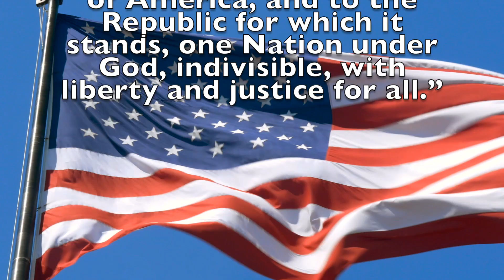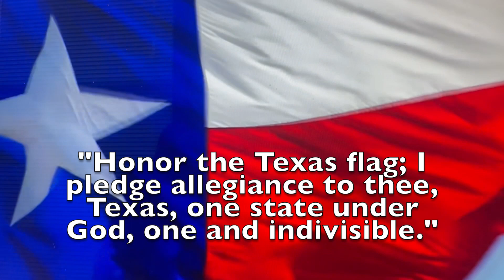230808 KPAW daily REV1